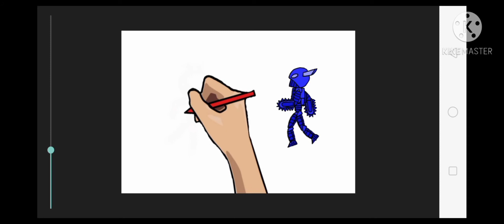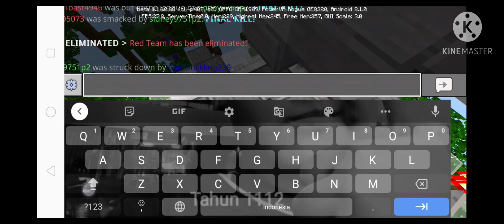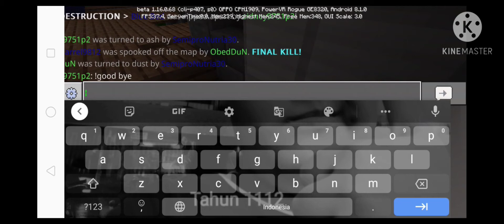Minecraft Bedwars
Minecraft Bedwars yeeeeeey

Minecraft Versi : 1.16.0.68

pls subs atau ketemu villager dan gak mau di trade

LoL